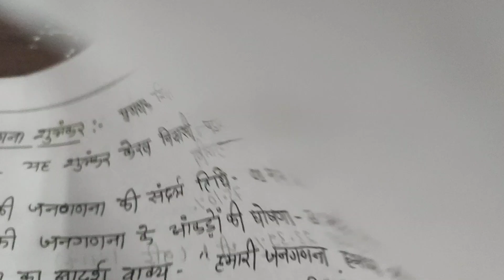नए बैच के बच्चे बिना टीचर के कोचिंग क्लास में लेते सेल्फी 📸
Kalam academy jaipur offline batch
Kalam academy jaipur
Kalam academy jaipur students
New बैच